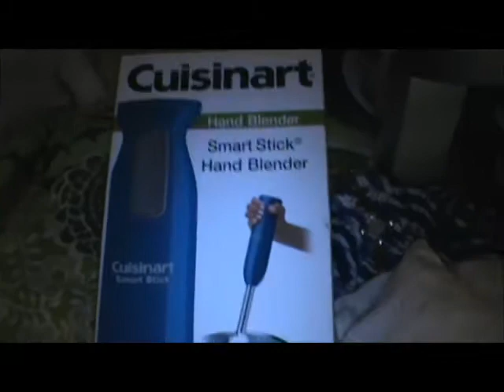Vlog 4 - New Cookware!